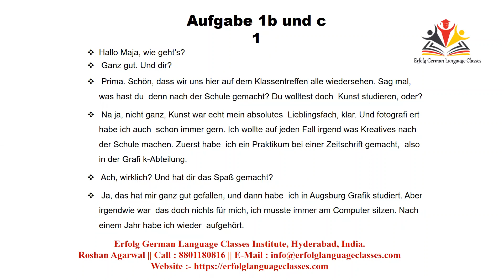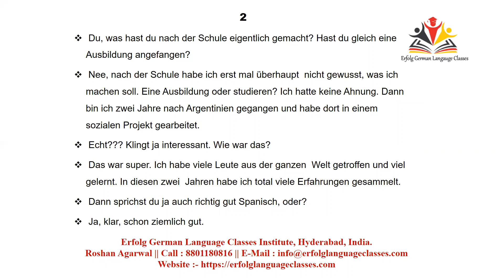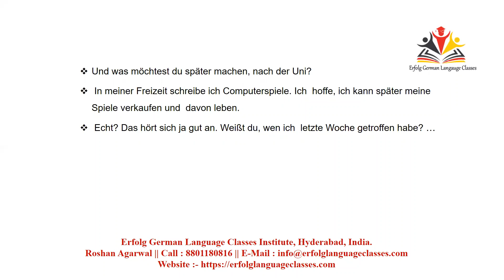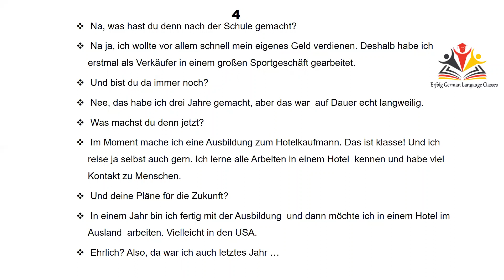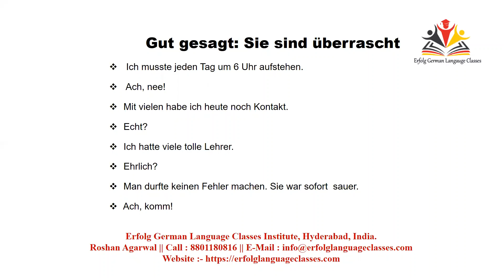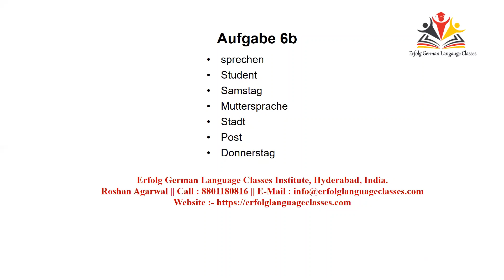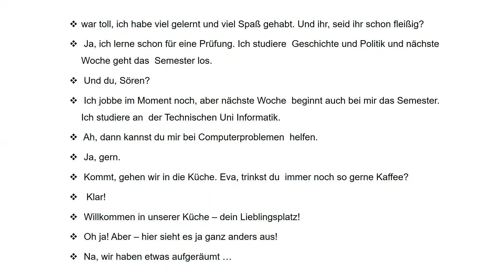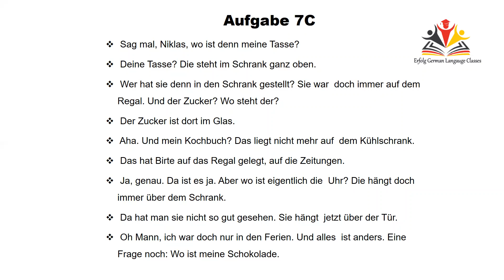A2 Kursbuch Audios || Kapital – 2 Nach der Schulzeit || Audios Transkript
303,3rd Floor, Sai Towers, Dilsukhnagar Above Tipsy Topsy Bakers Near Metro Pillar no:- 1519, Hyderabad, Telangana 500036